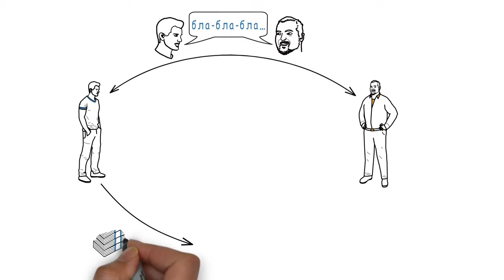Дудл видео для СБС Гарант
Закажите дудл видео для своего бизнеса в Do-Doodle.ru: http:// do-doodle.ru